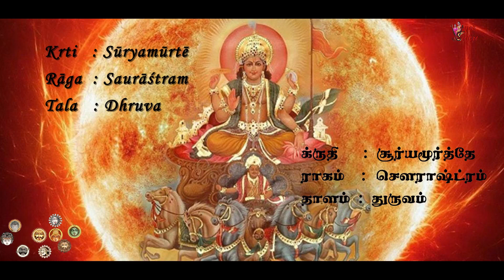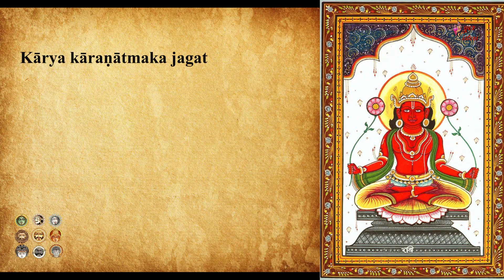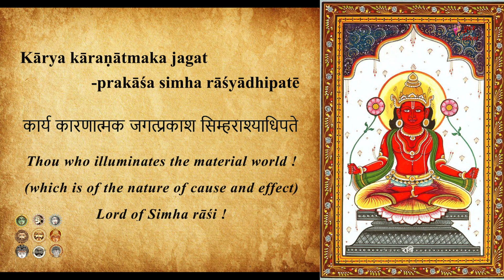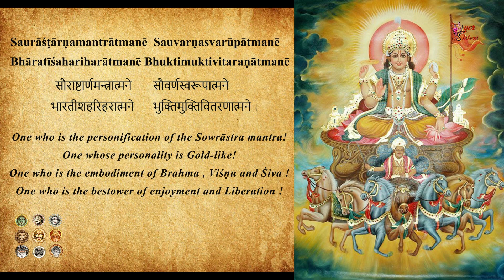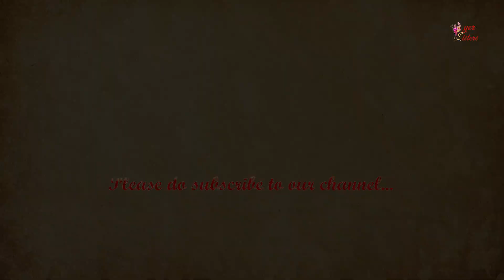Navagraha Series Ep 1 - Surya | ft. Sashank and Thanjavur Sri. N.Srinivasan | Iyer Sisters | Sun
Navagraha Series - நவக்ரகங்கள்

Episode 1 : Surya
Surya murthe - Saurashtram - Dhruva - Muthuswami Dikshitar

पल्लवि
सूर्य मूर्ते नमोऽस्तु ते सुन्दर छायाधिपते

अनुपल्लवि
कार्य कारणात्मक जगत्प्रकाश - सिंह राश्यधिपते
(मध्यम काल साहित्यम्)
आर्य विनुत तेजःस्फूर्ते आरोग्यादि फलद कीर्ते

चरणम्
सारस मित्र मित्र भानो सहस्र किरण कर्ण सूनो
क्रूर पाप हर कृशानो गुरु गुह मोदित स्वभानो
सूरि जनेडित सु-दिनमणे सोमादि ग्रह शिखामणे
धीरार्चित कर्म साक्षिणे दिव्य-तर सप्ताश्व रथिने
(मध्यम काल साहित्यम्)
सौराष्टार्ण मन्त्रात्मने सौवर्ण स्वरूपात्मने
भारतीश हरि हरात्मने भुक्ति मुक्ति वितरणात्मने

pallavi
sUrya mUrtE namO(a)stu tE sundara chAyAdhipatE
anupallavi
kArya kAraNAtmaka jagatprakASa -siMha rASyadhipatE
(madhyama kAla sAhityam)
Arya vinuta tEjaHsphUrtE ArOgyAdi phalada kIrtE
caraNam
sArasa mitra mitra bhAnO sahasra kiraNa karNa sUnO
krUra pApa hara kRSAnO guru guha mOdita svabhAnO
sUri janEDita su-dinamaNE sOmAdi graha SikhAmaNE
dhIrArcita karma sAkshiNE divya-tara saptASva rathinE
(madhyama kAla sAhityam)
saurAshTArNa mantrAtmanE sauvarNa svarUpAtmanE
bhAratISa hari harAtmanE bhukti mukti vitaraNAtmanE

Prayer to the nine planets from the Vedas - Navagraha Suktham presented by Master S.Sashank

Celebrating the influence of the Nine heavenly bodies on Humanity with the Immortal Compositions - Navagraha Krithis of Sri. Muthuswami Dikshitar...

Vocal : Iyer Sisters - Dr. Srividhya R.S. Iyer and Smt. Sudha R. S. Iyer
Violin : Smt. Sudha R. S. Iyer
Mridangam : Palayamkottai Sri. B. Guru Raghavendra

An insight into the nine planets, provided by
Harikatha Choodamani Thanjavur Sri. N. Srinivasan

Iyer Sisters - Dr. Srividhya R.S. Iyer and Smt. Sudha R.S. Iyer